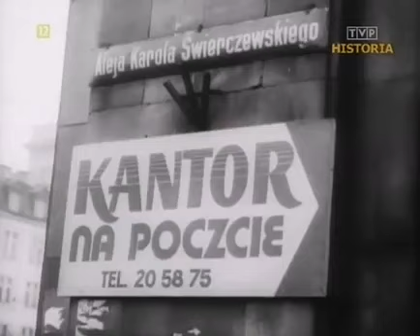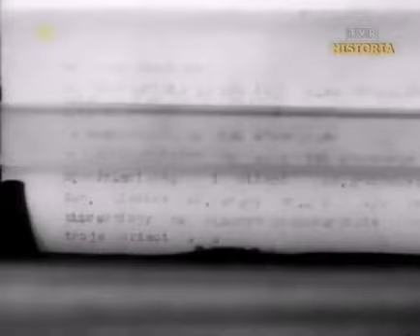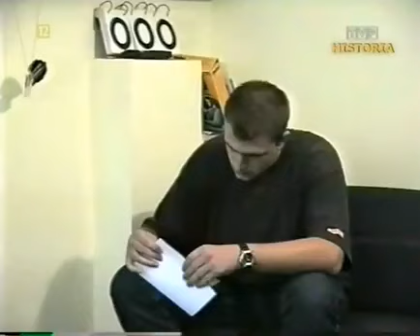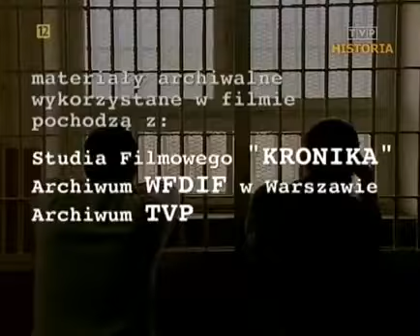Dług - prawdziwa historia dokument pl 2000